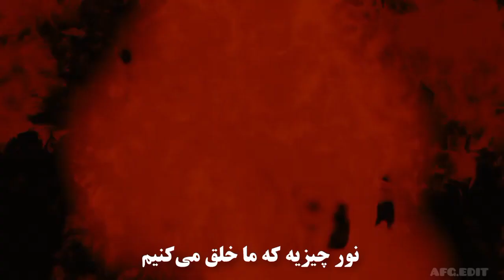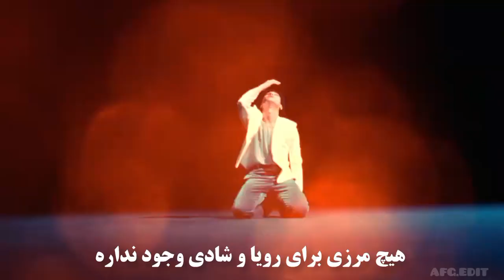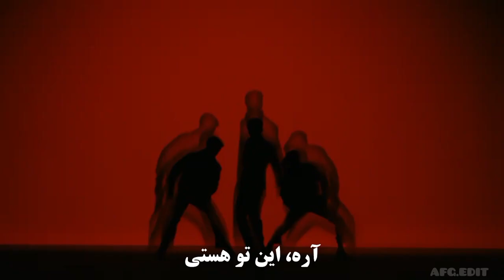موزیک ویدیو it's you از ایتیز (لیریک فارسی) YEOSANG_SAN_WOOYOUNG_IT'S YOU _ (Persian lyrics)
Song: it's you
Artists: yeosang & san & wooyoung
Album: the world ep.fin : will
Release: 2024

آهنگ: این تو هستی
هنرمند: یوسانگ & سان & وویونگ
آلبوم: د ورلد ای پی. فین : ویل
انتشار: ۲۰۲۴